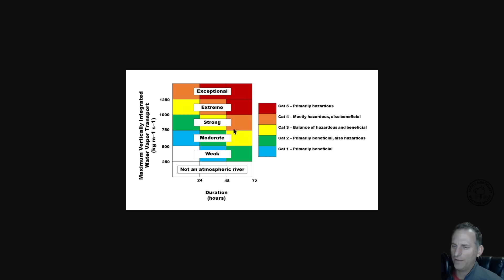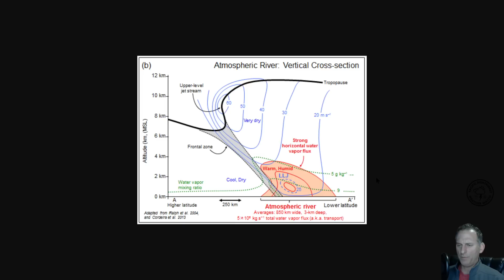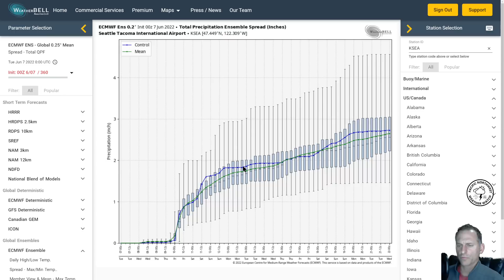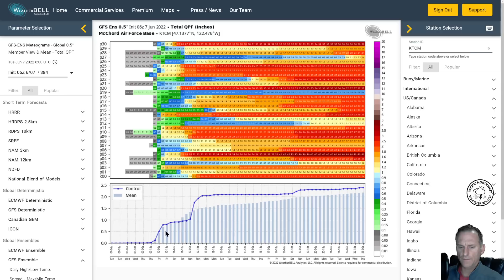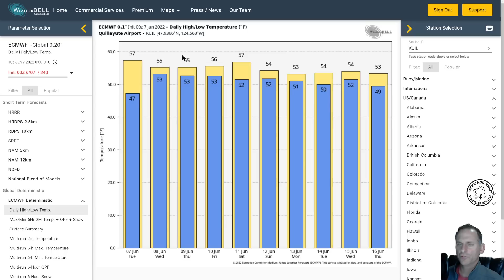Pacific Northwest Active Weather update.